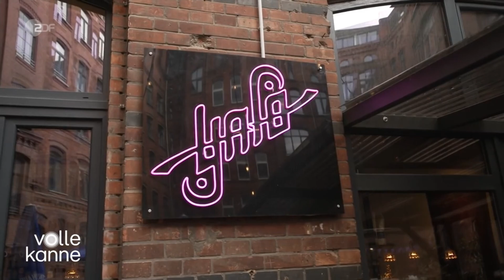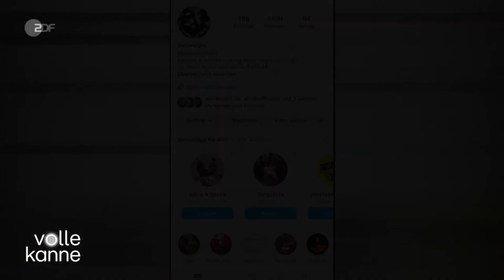Sistanagila @ Volle Kanne (April 2024)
Ein TV-Interview mit Lisa Jandi für Volle Kanne ZDF.
Musik verbindet in Konfliktzeiten.
April 2024, Berlin, Germany